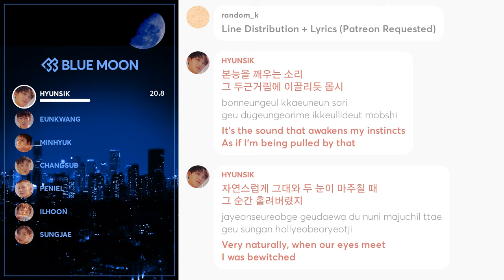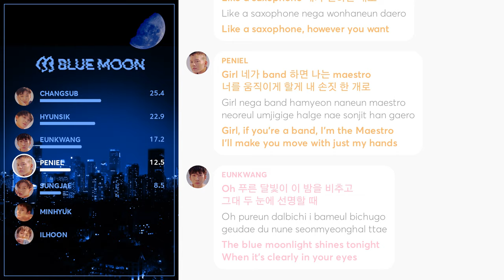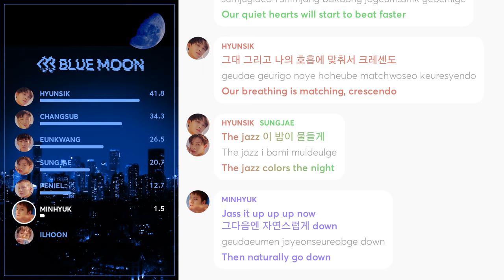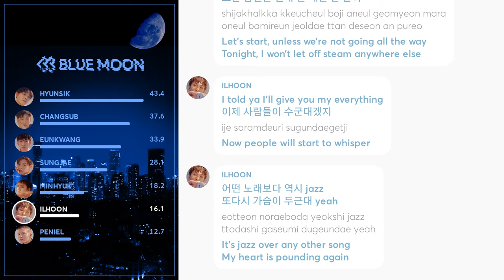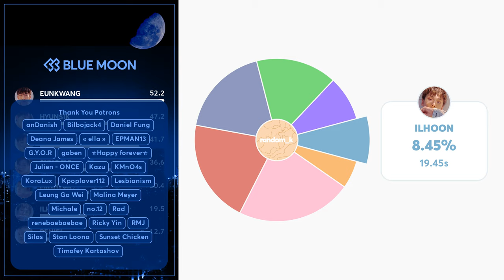BTOB - Blue Moon (Line Distribution + Lyrics Color Coded) PATREON REQUESTED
Requested by Patreon Supporter: renebaebaebae

Line Distribution: BTOB (비투비)  Blue Moon
Lyrics: colorcodedlyrics